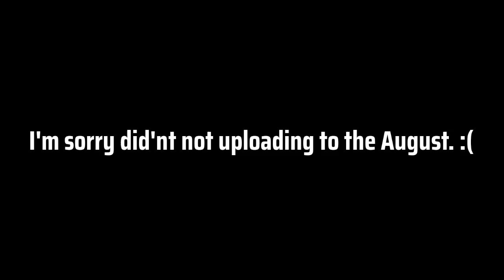My Apology Message To Everyone didn't not upload this my video to August. (excpet by Bad Users)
Note 1: I'm Sorry didn't not uploading to the August. :(

Note 2: Do Not Put Age-Restricted Video! Youtube, Okay.

Note 3: Do Not Disable and Delete Comments Videos! Don't you dare coppa!